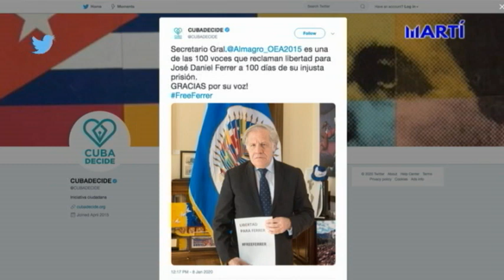Ministro de Asuntos Exteriores de la República Checa envía mensaje al pueblo cubano